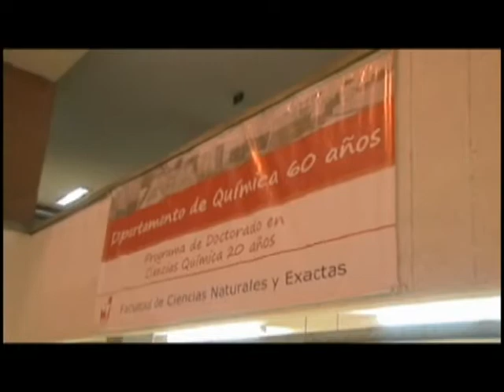Fernando José Gómez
Egresado del programa académico de Química de la Universidad del Valle
Director asociado Foro Económico Mundial.
Realización: Alejandro Montenegro
Canal Universitario - 2013